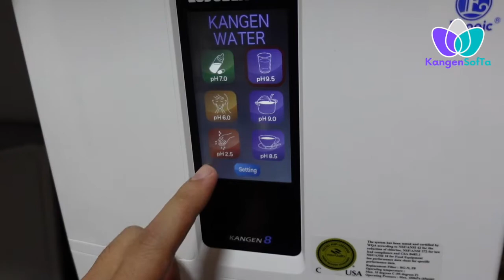Chemical pada makanan?? Kangen Ph11.5 boleh hapuskan!!!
Demo air kangen Ph11.5 melarutkan bahan kimia pada makanan mentah seperti beras, sayur dan sebagainya.